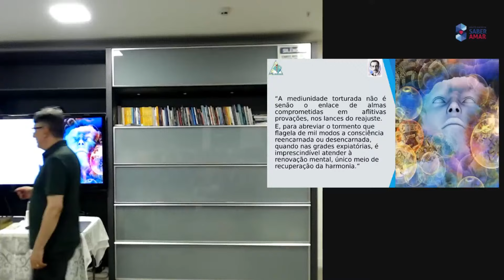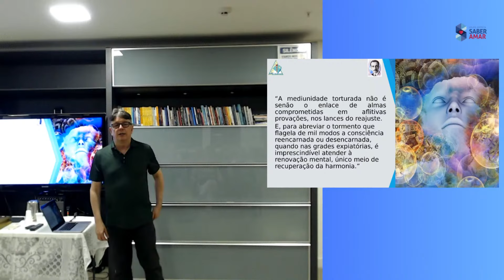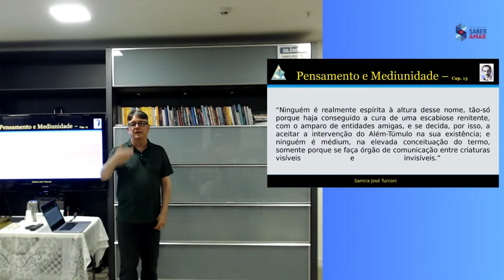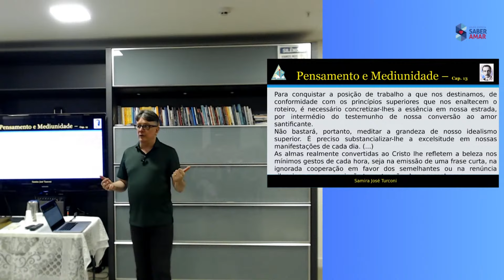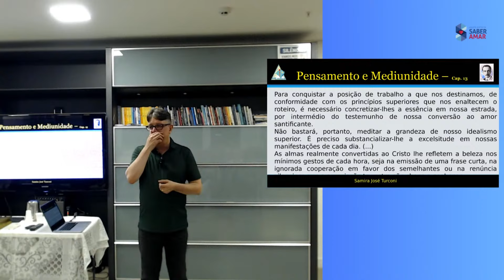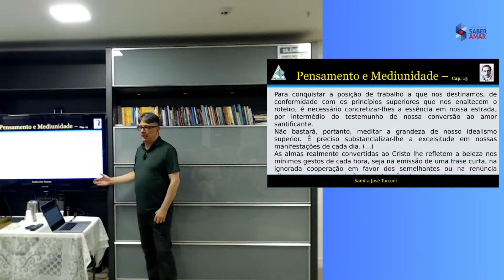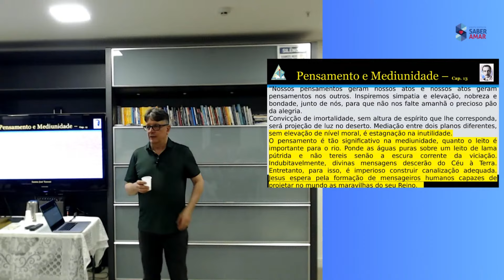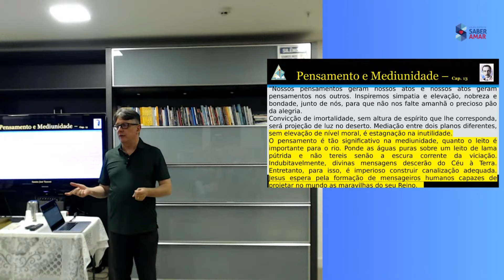"Estudo do Pensamento e da Mediunidade - 9", com Geraldo Lemos Neto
Estudo realizado em 13/02/24.